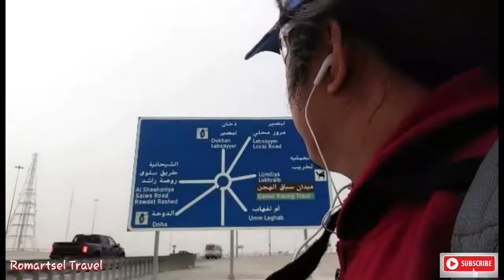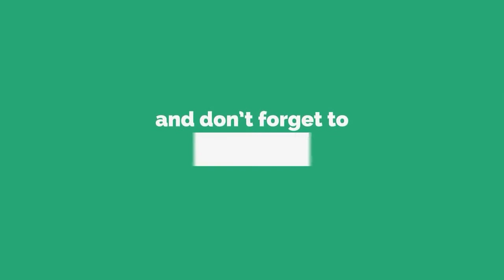Camel Racetrack Doha Qatar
camel racetrack dito sa al shahaniyya doha qatar going to dukhan xpress road